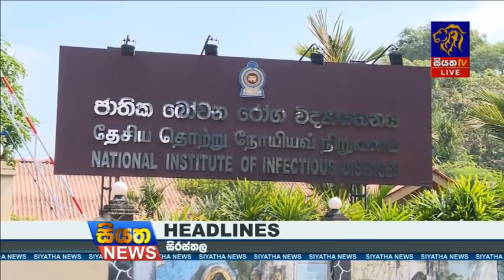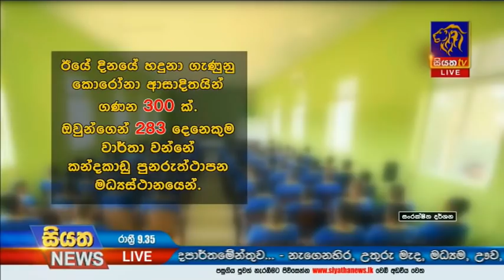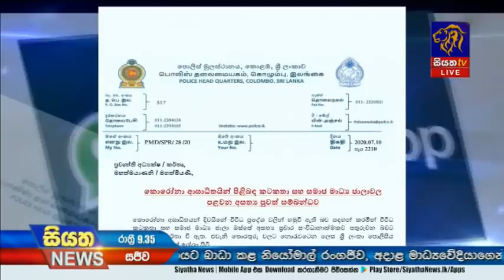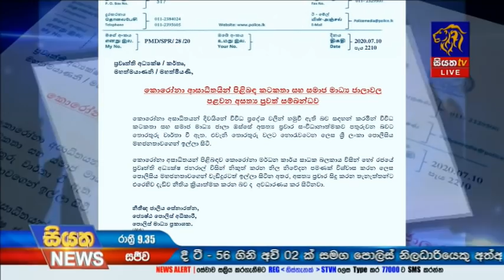Siyatha News | 09.35 PM | 11 - 07 - 2020